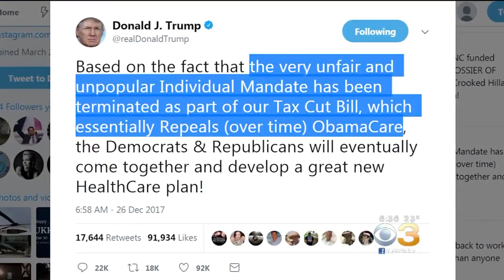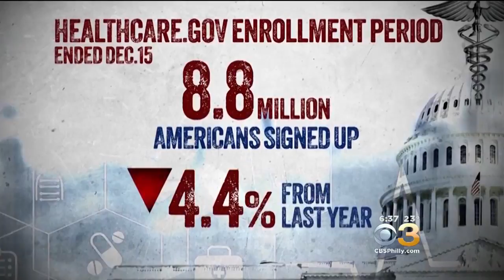Trump Claims FBI Used ‘Bogus’ Dossier To Go After His Campaign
The President made the statement on Twitter on Tuesday.